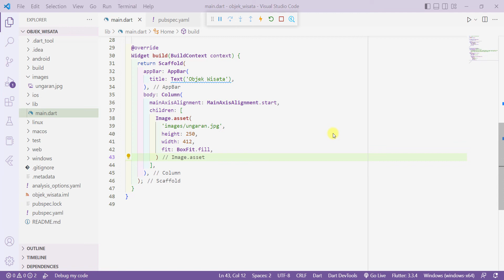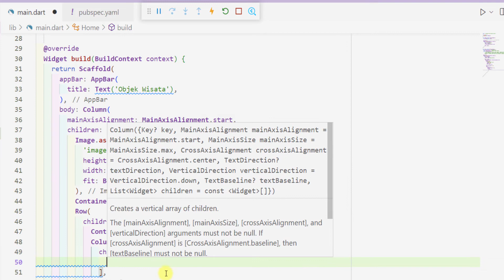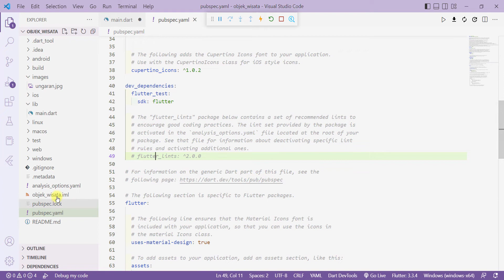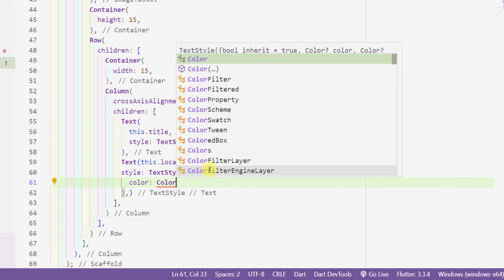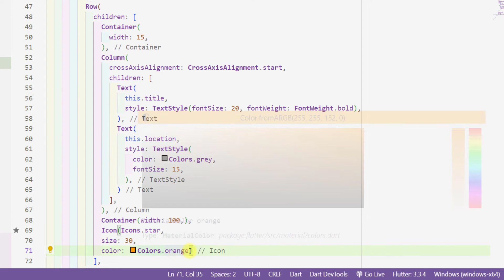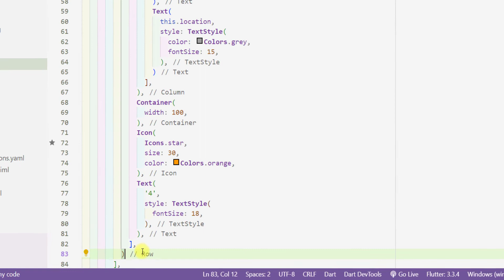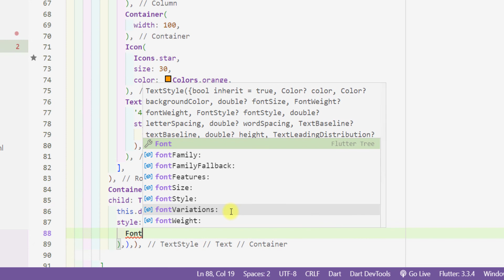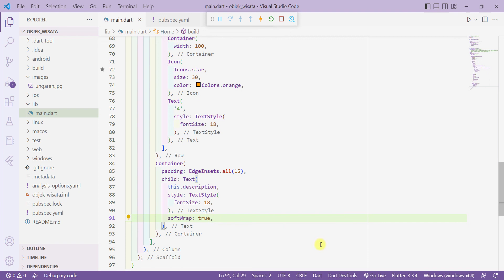Implementasi Widget Row dan Column Flutter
Penerapan row dan column untuk membuat aplikasi objek wisata. Menampilkan deskripsi gunung ungaran